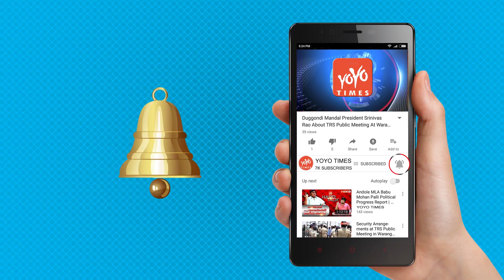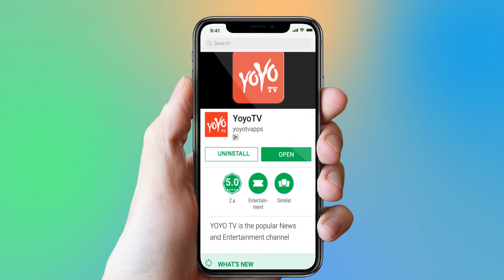Anil Kapoor To Replace Nana Patekar In Housefull 4? | Sajid Khan | Farhad Samji | YOYO Times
Farah Khan had shared a picture with Nana Patekar and the team of Housefull 4 as they took off to Jaisalmer for film's schedule. But in the last few days, a lot has changed. With MeToo movement tide taking over Bollywood, Sajid Khan stepped down as director after three women accused him of . Soon, Farhad Samji replaced him as the filmmaker on the upcoming film.

On Friday evening, Nana Patekar, too, announced his exit from Housefull 4 in the wake of  allegations levelled against him by Tanushree Dutta. Now according to a report in an entertainment portal, Housefull 4 makers have already begun looking for Nana's replacement.

The report suggests that names that names like Sanjay Dutt and Anil Kapoor are circulating as potential replacements. But buzz has it that Sanjay might not be able to step in as he is busy with other projects.

The source added that as and when the replacement takes place, there will have to be a re-shoot of six days worth of shoot.

Recently, Akshay Kumar and Riteish Deshmukh came out in support of women in the MeToo movement and asked the makers of Housefull 4 to stall the shooting until further investigation.